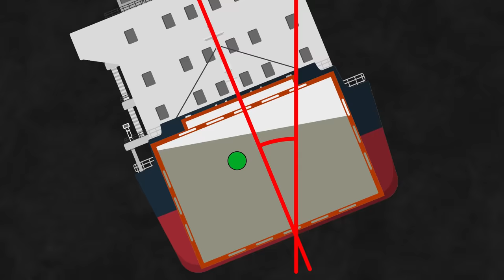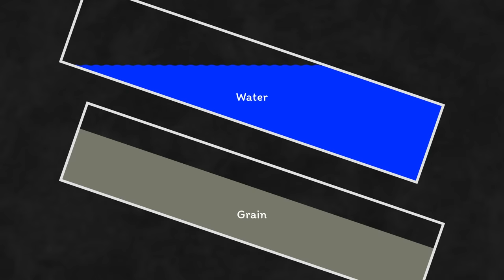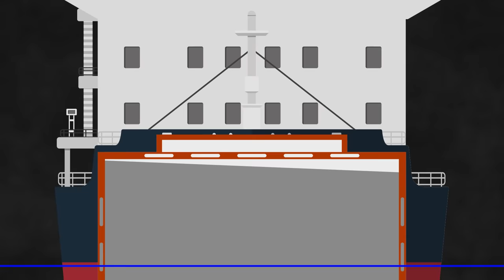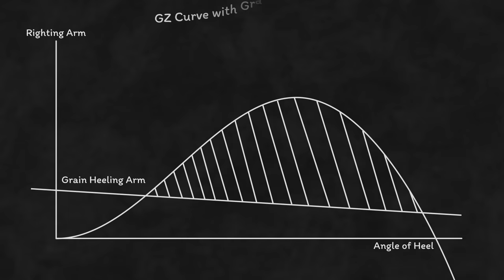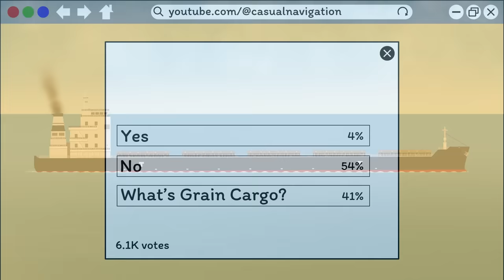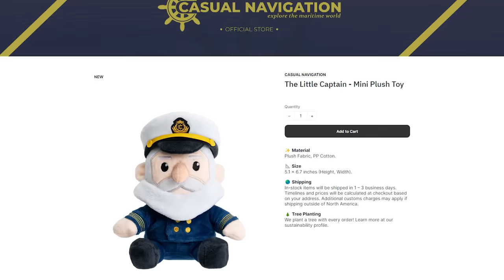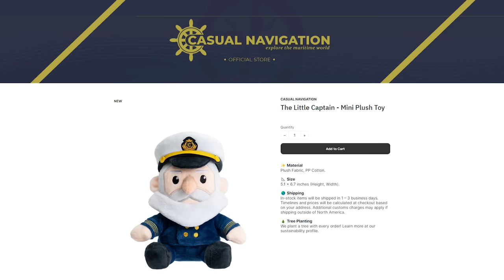Why Does Rice Sink Ships?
The Little Captain is out now!

In this video, we investigate the dangers of carrying grain cargo on merchant vessels and have a quick look at the reasons why special precautions need to be taken.

The community is our space for anyone that wants to get even more from Casual Navigation. I am eternally grateful for all members of the community as you are the ones that help me and continue to drive this channel forward.

When you join, you’ll instantly become much closer to the channel, with a range of perks and rewards depending on the tier you select.
➼ Ad-Free
➼ Early Access
➼ Bonus Content
➼ Get Involved

✩WITH THANKS✩

Bulk Carrier - ShainEast / Shutterstock.com
Grains - Victoria Sergeeva / Shutterstock.com